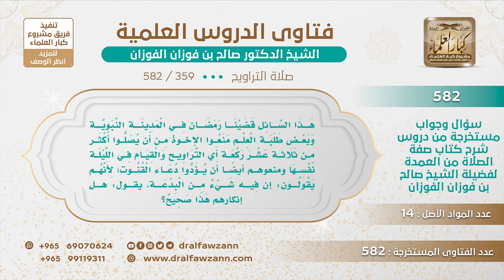[359 -582] بعض طلبة العلم ينكرون على الإمام في التراويح أن يزيد على ثلاث عشرة ركعة، فما التوجيه؟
-"السؤال: هذا السائل يقول: قضينا رمضان في المدينة النبوية وبعض طلبة العلم منعوا الإخوة من أن يصلوا أكثر من ثلاث عشرة ركعة أي التراويح والقيام في الليلة نفسها ومنعوهم أيضًا أن يؤدوا دعاء القنوت؛ لأنهم يقولون إن فيه شيء من البدعة، فهل قولهم هذا صحيح؟
الجَوَابُ: يا إخوان، الإنسان إذا كان يرى شيئا هو يفعله في نفسه، ولا ينكر على الناس، هم يعملون ما يرون أنه سُنَّة وأنت تعمل ما ترى أنه سُنَّة، ولا تنكر على الناس، ربما يكونون هم أصوب منك وأحسن منك والاجتماع وجمع الكلمة لا شك أنه واجب والاختلاف وكونهم يفارقون الإمام ويقولون إنه مبتدع وإنه يزيد على ثلاث عشرة ركعة والزيادة بدعة من قال هذا؟ من قال أن الزيادة بدعة؟ إذن يكون الخلفاء الراشدون والمهاجرون والأنصار مبتدعة؛ لأنهم صلوها في مسجد الرسول ﷺ في خلافة عمر صلوها ثلاثا وعشرين ركعة، إذن يكونون مبتدعة عندكم! نسأل الله العافية! فالإنسان إذا كان يرى شيئًا ما يفرضه على الناس إلا إذا كان عنده دليل واضح في صوابه وخطأ الآخرين أما مسائل الاجتهاد هذه الإنسان يعمل في نفسه ما يترجح عنده ولكن لا يفرض على الناس وينكر عليهم.
للاشتراك في قناة الشيخ صالح الفوزان
سؤال وجواب من شرح صفة الصلاة ( 582 ) مقطع

للاستفسار والإقتراحات والدعم
رئيس الفريق
لمشروع كبار العلماء